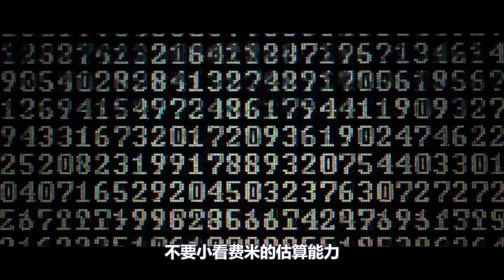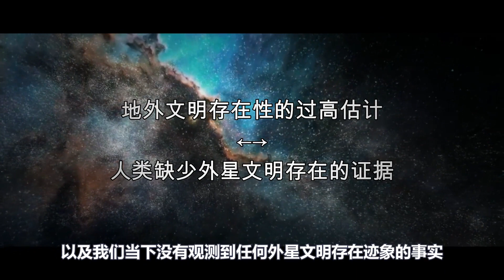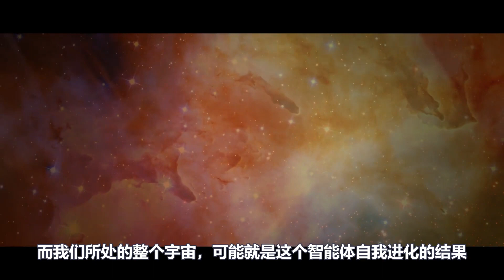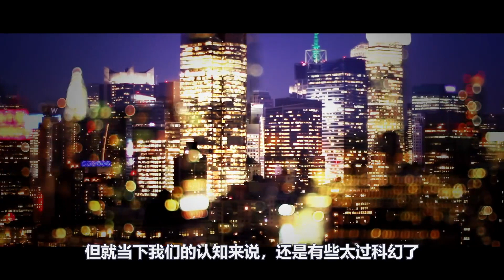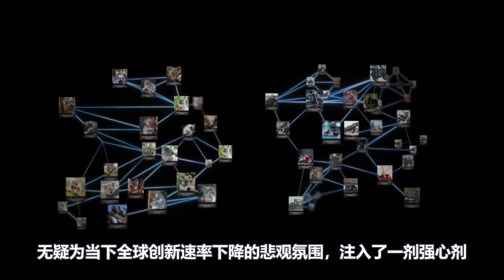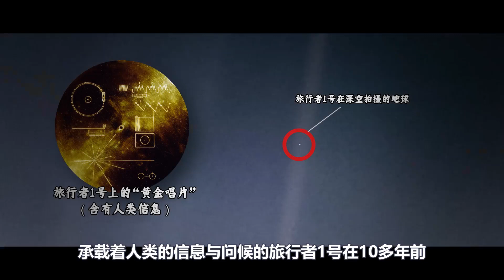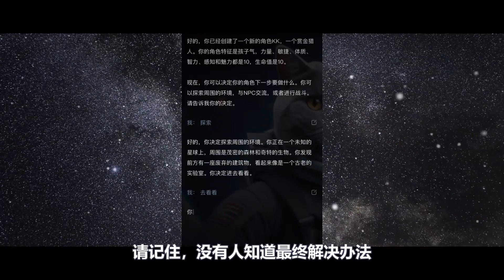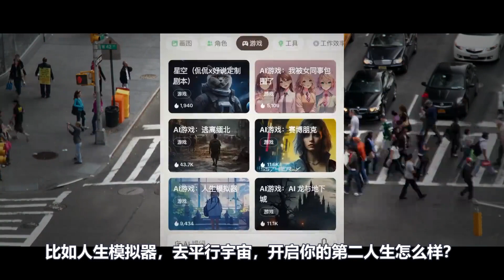宇宙为何如此安静？【周侃侃plus】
大家好，我是侃侃，带你领略世界历史，我们一起看世界！